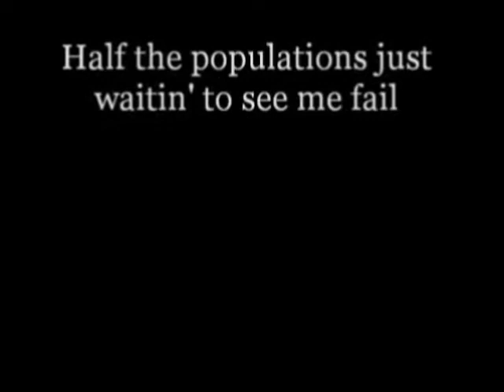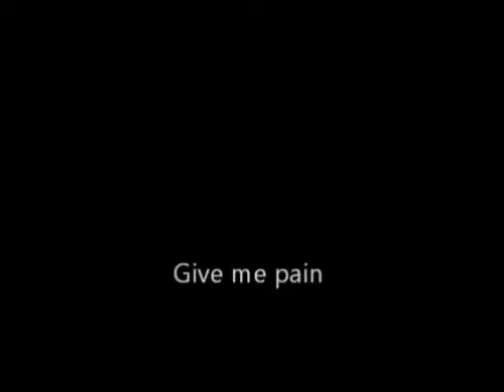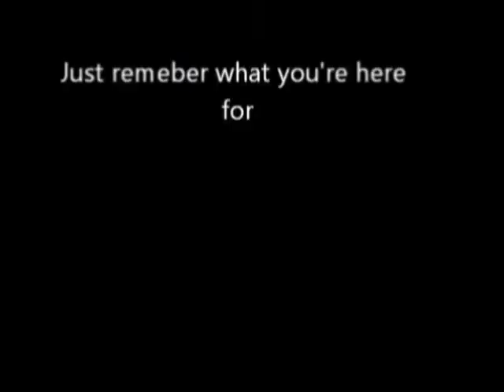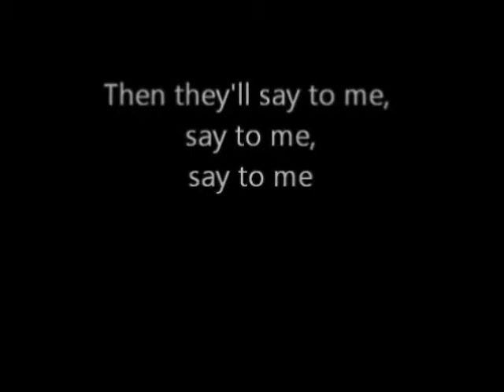I'am A Fighter.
please read!

**Please note that this has saved in crap quality and I have tried everything to fix it, so year iam sorry about that =/**

Well I was sitting for a few days think I really want to make a good long video but I don't have song that inspired me to make one and then I was on youtube one day and I was watching a video and this song came on and I thought that's the one and I started making this video =D It has took me 3 days to make because its so long and has the extra text etc, and yet the timing still isn't to its best, but I do hope you enjoy it =D

The reason this song inspired me to make this video is because it really kinda explains me! Most of the lyrics are how I feel. I feel me and bobby have came along way and this videos shows it by the clips at the start of the video and the clips at the end of my video.

Hope you all like this video =D and hope you are all well and all getting on well with your ponies =D

xXx3rinx